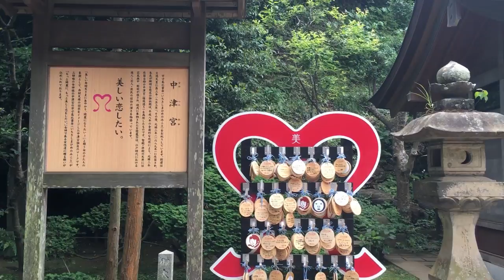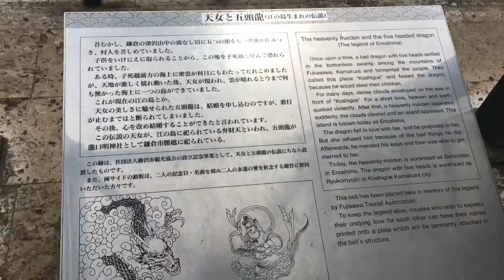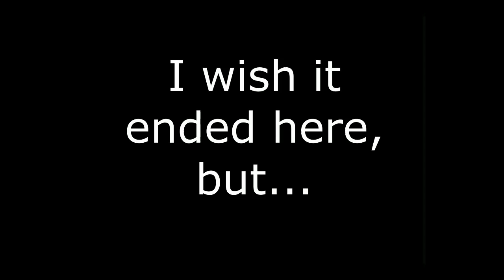Discovering ENOSHIMA || a bird stole my onigiri..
Bad weather and my lunch got stolen but, well, could have been worse..(maybe? lol)

Video taken with IphoneSE